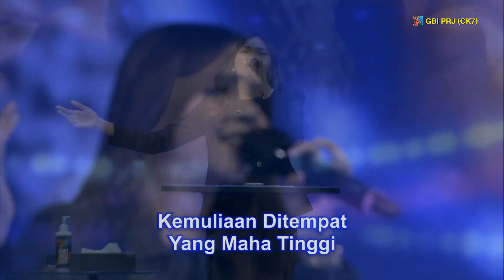Kemuliaan ditempat yang maha tinggi medley Gunung kudusMu - GBI PRJ Worship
Doa dan Penyembahan
Penyembahan dalam ibadah Minggu di GBI PRJ CK7

Worship moment for helping private worshipping our Lord God Jesus.